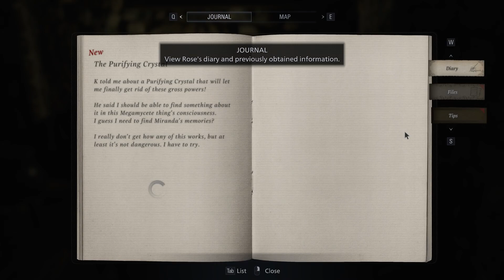A Journey to the Past - Resident Evil Village - Shadows Of Rose - Part 1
Hello Flufflebuns!

At long last, we have Resident Evil Village DLC to hold us over until the release of the Resident Evil 4 Remake (March 2023 in the USA), and I know I am a couple months late to the party, but I had to give it a play!